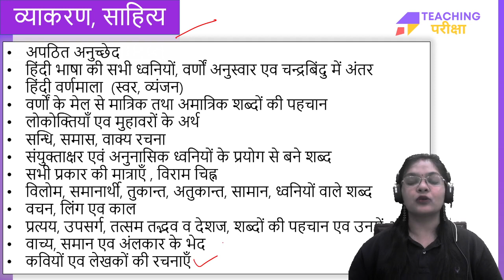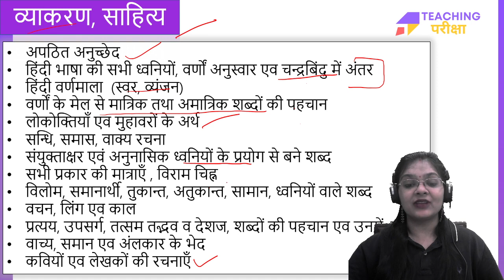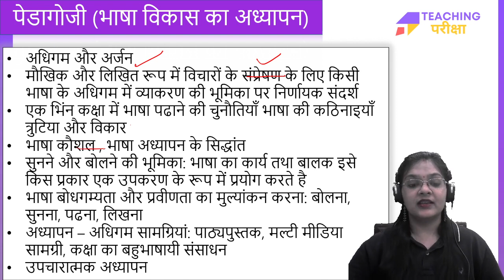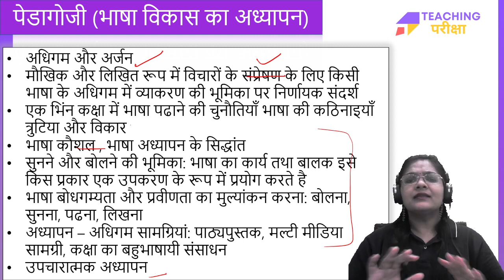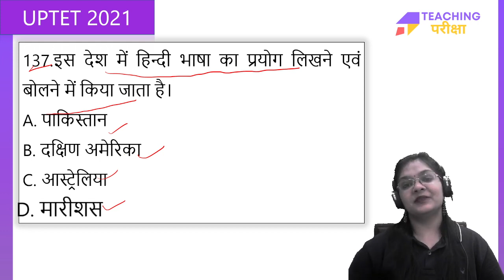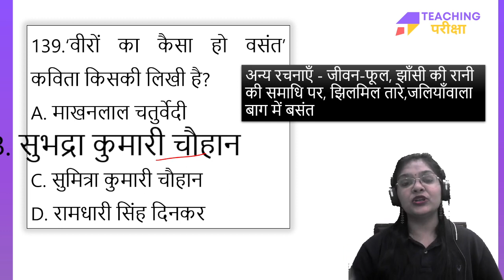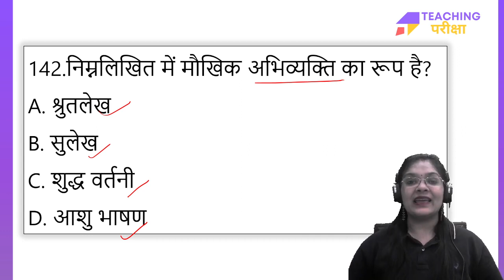UPTET 2023| HINDI Introduction | Syllabus | By Isha Mam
In this video Isha Ma'am will give you all a brief introduction on topics, syllabus of UPTET 2023 HINDI subject.